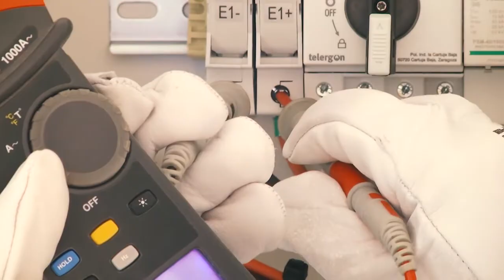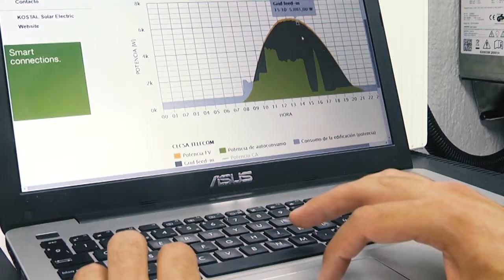La Salve 29-11-19